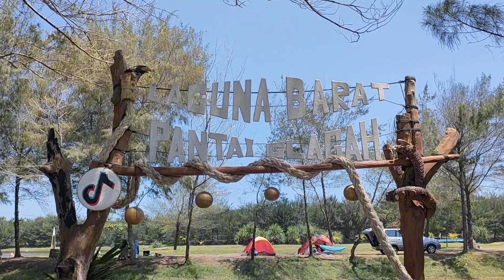Tadabbur Alam . Pengajian Kelompok Malam Rabu Kaweron Muntilan